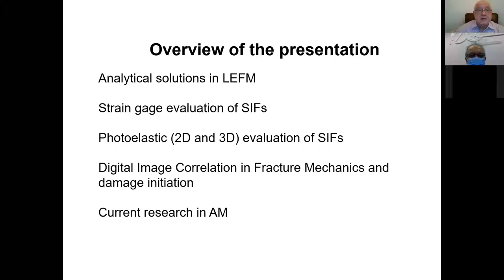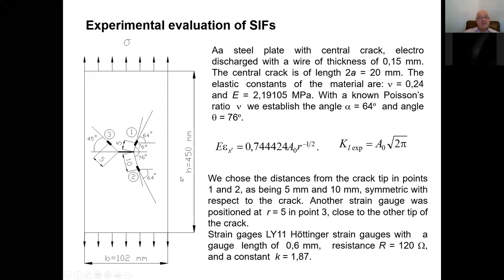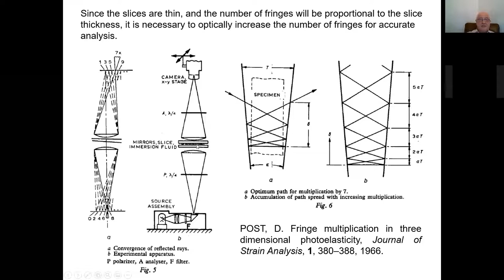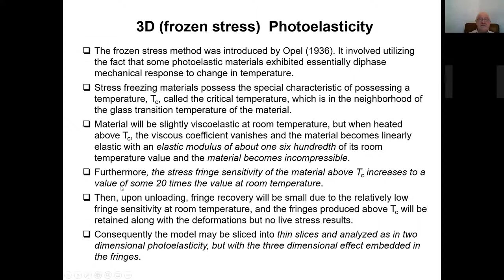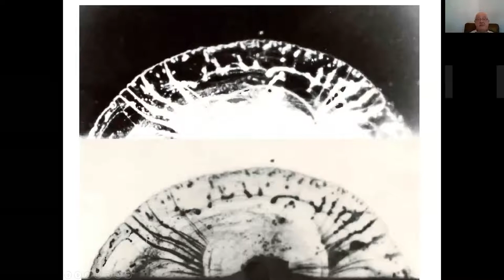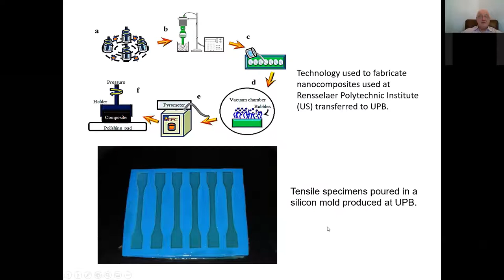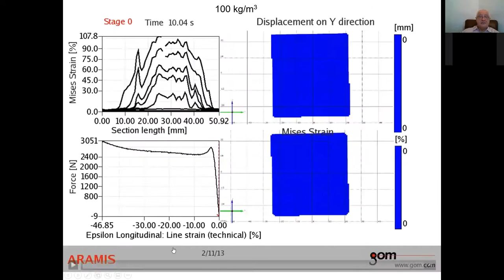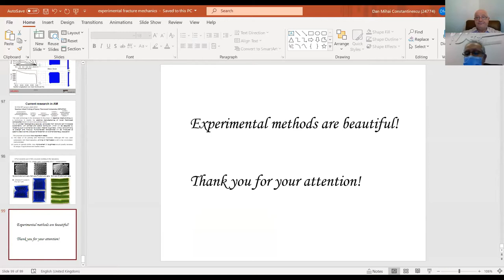5th lecture: Experimental Fracture Mechanics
Prof. D. Constantinescu (UP Bucharest, ROMANIA )